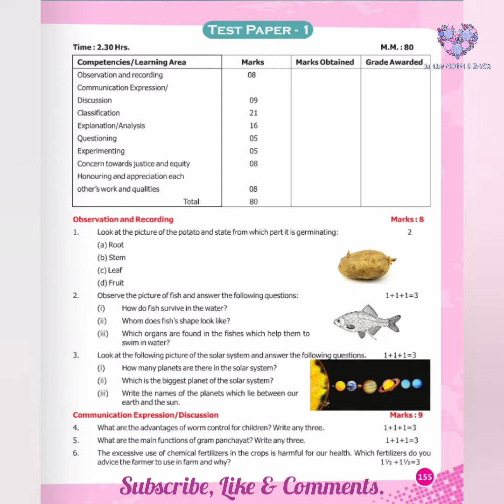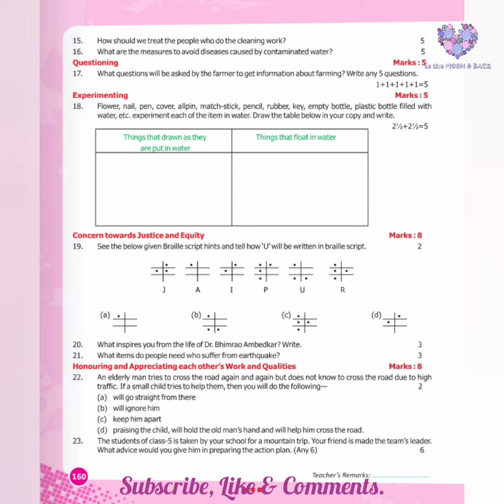Mittsure e-Book & Solutions | EVS | Class-05 | Chapter-25 | Our Earth & The Space